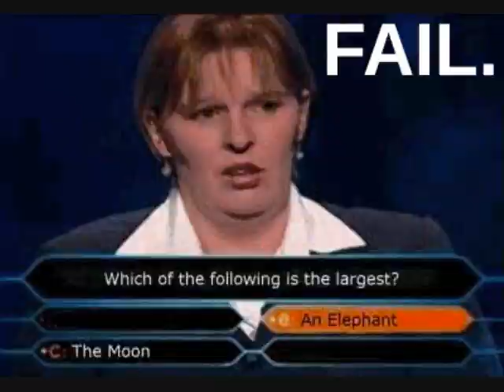FAIL! EPIC FAILS! FUNNY!